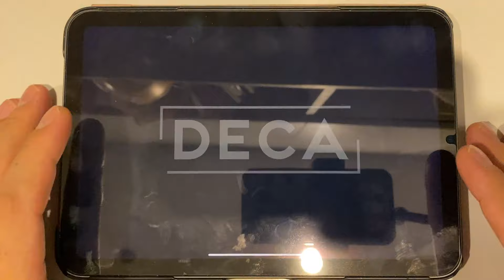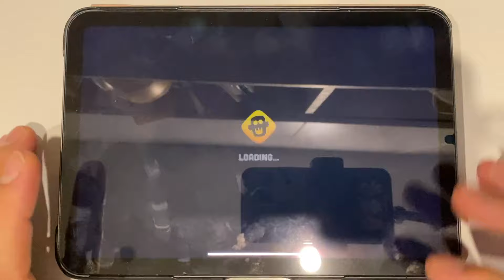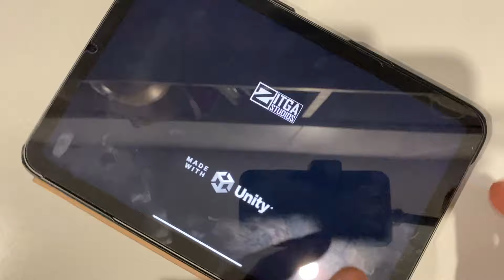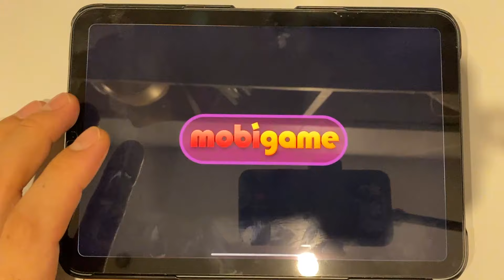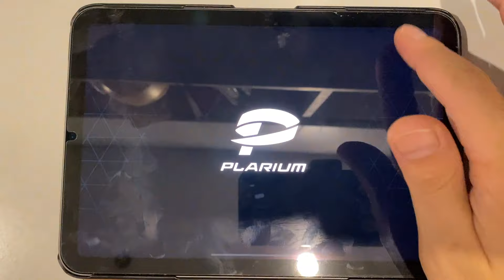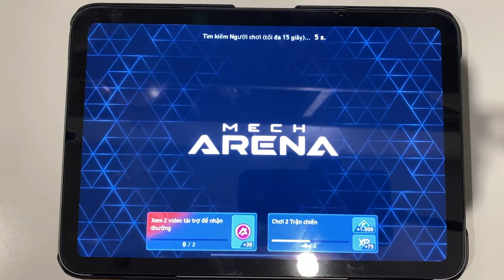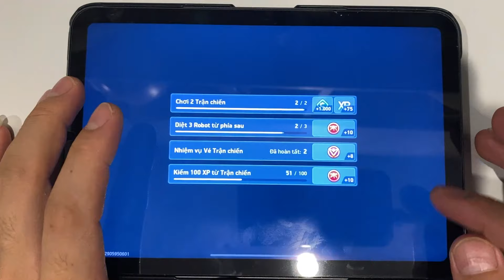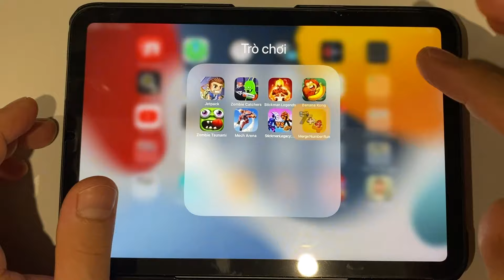Jetpack | Zombie Catchers | Stickman Legends | Banana Kong | Zombie Tsunami | Mech Arena...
Jetpack | Zombie Catchers | Stickman Legends | Banana Kong | Zombie Tsunami | Mech Arena | Stickman Legacy | Merge Number Run